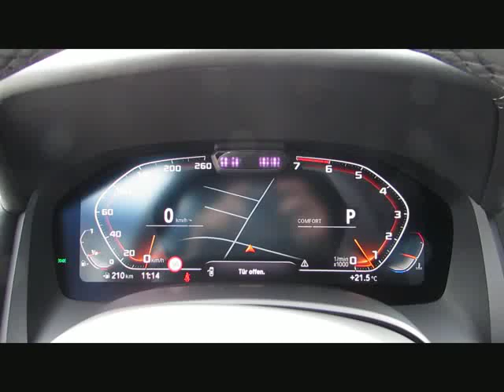BMW M850 i xDr Sitzlüft.CarbonPaket.DrivePro von BAYERN-CAR-GERSTMAYR GmbH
BMW M850 i xDr Sitzlüft.CarbonPaket.DriveProf.Neu149 von BAYERN-CAR-GERSTMAYR GmbH mit 5.700km weitere Informationen und Fahrzeuge